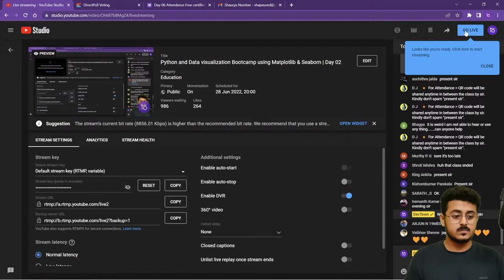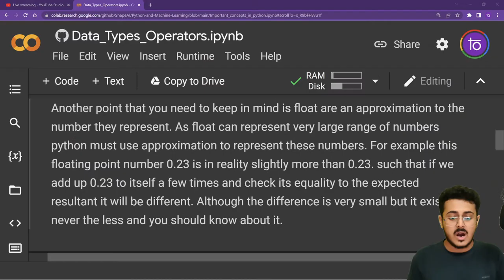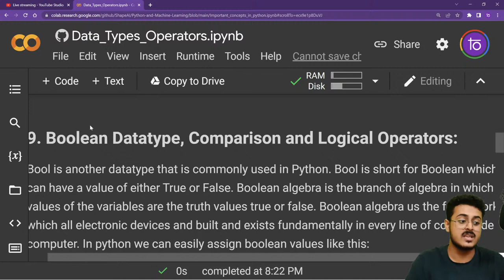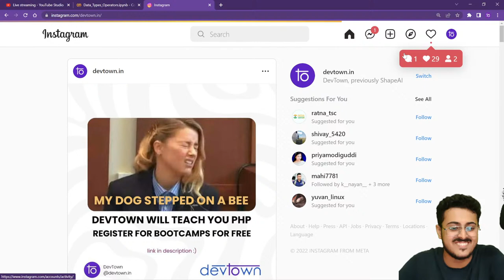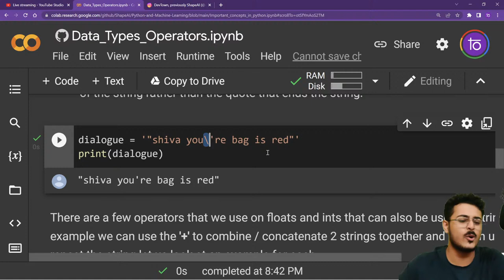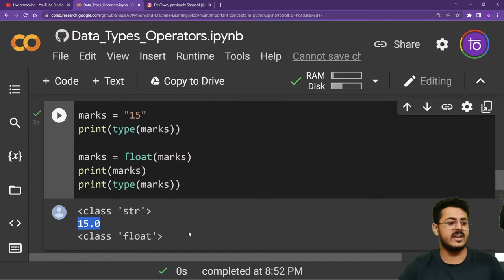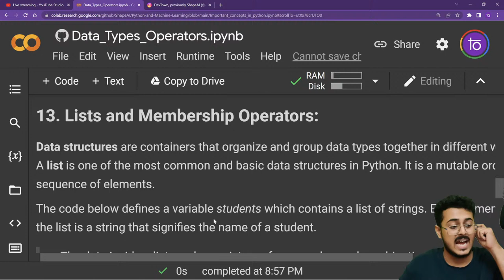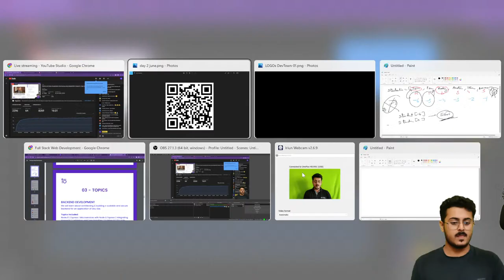Python and Data visualization Bootcamp using Matplotlib & Seaborn | Day 02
We are cooking a new surprise for our CODING CHAMPS. 😲
DevTown is being upgraded to SOMETHING NEW, SOMETHING EVEN MORE AWESOME